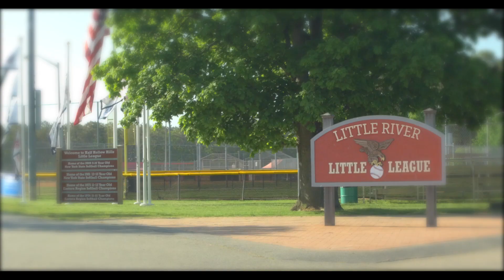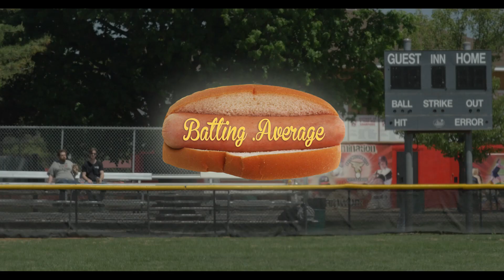Batting Average Trailer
Welcome to Little River, Iowa, where everyone knows everyone and Little League reigns supreme as the town's main source of entertainment. Lifelong pals and resident slackers Jackson and Lerner have never escaped their sleepy little suburb and are mocked by the members of its upstanding community. Fed up with their reputation, Lerner realizes the only way to turn things around is to coach a Little League team and take it all the way to the championship in Des Moines. Will Jackson and Lerner seize the opportunity, take down their rival, and earn the respect of their peers, or will they fall flat on their faces as they usually do?